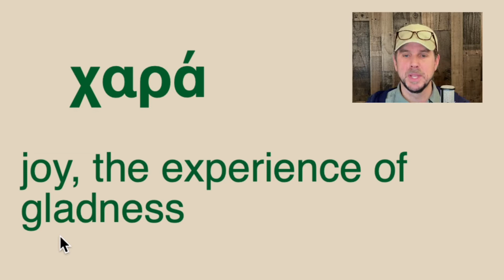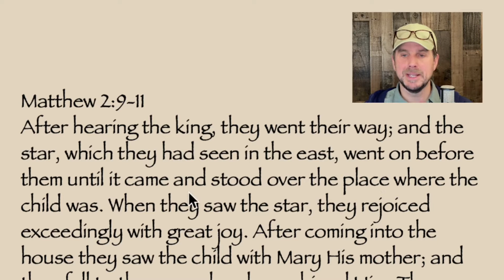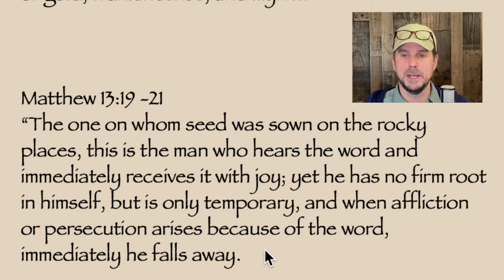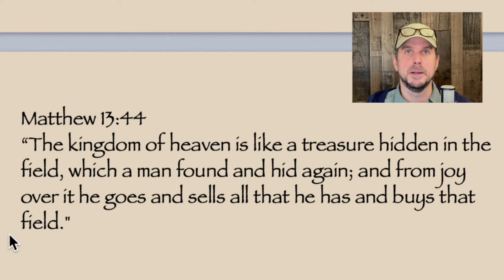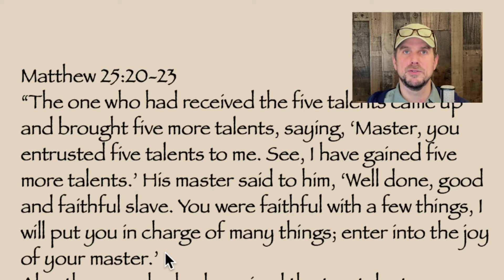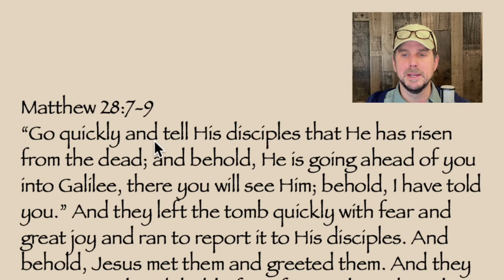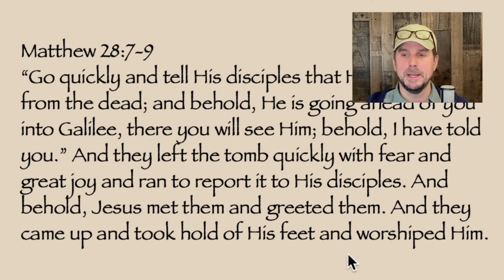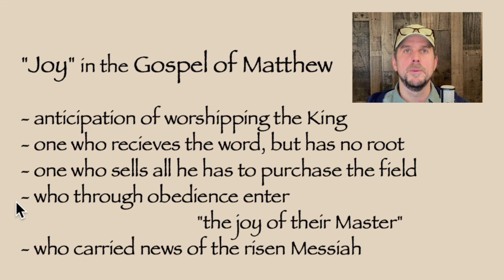“Joy” for Sukkot ~ A Study of the Greek word χαρα in Matthew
Part of the commandment for the Feast of Tabernacles is to have an abundance of joy. What is true "joy"? How do we discern the joy that is a delight unto the Lord from the joy for things of the earth? This short study looks through Matthew's use of the word "joy."